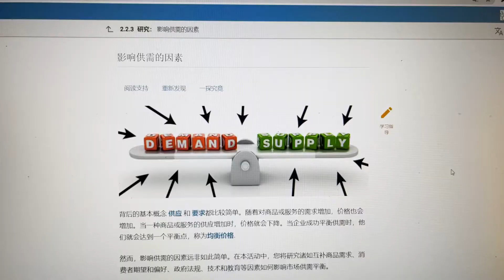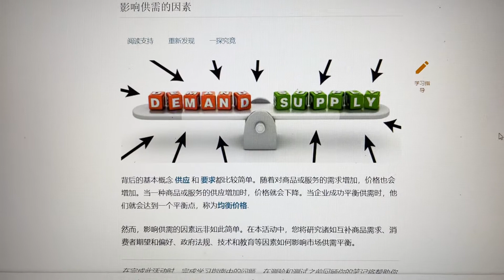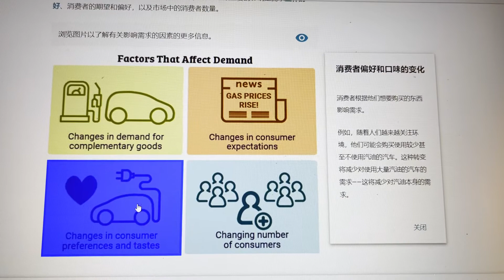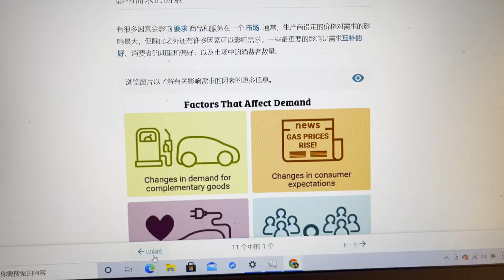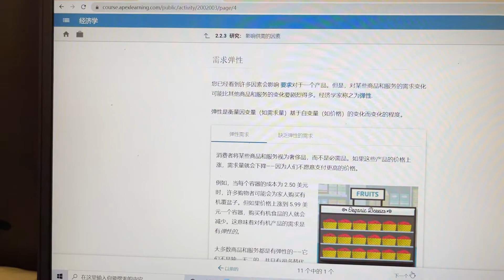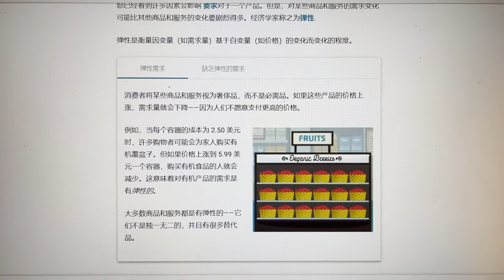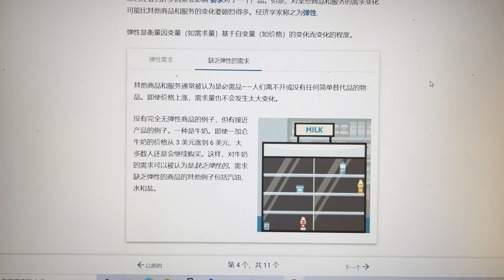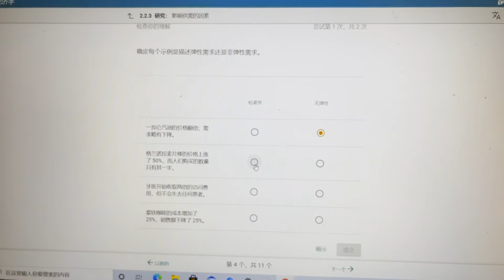没人讲课根本看不懂！分享美国疫情期间，学生是怎么上经济学网课的?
有人会好奇美国网课是怎么上的吗？我是一个在补高中课的学生，来看看我是怎么学习经济学的吧！影响供需的因素？什么鬼。。。